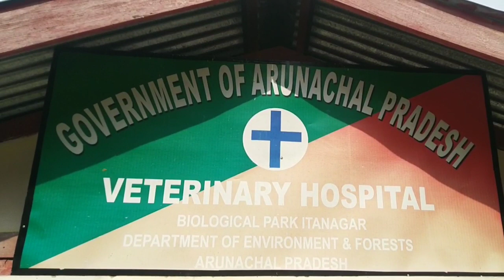Keeled Box Turtle. Rescued by Waru Nakong.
Keeled Box Turtle Rescued from Boginadi Village. Kakoi,kimin & Papum Pare District, Arunacahl Pradesh, INDIA.